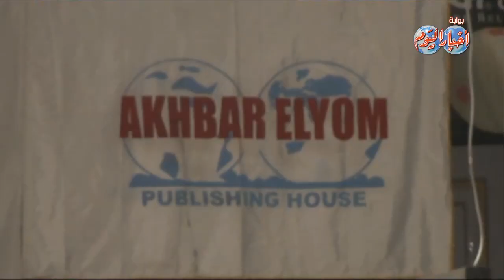انطلاق الدور التمهيدي لبطولة العالم للبليارد بالأقصر